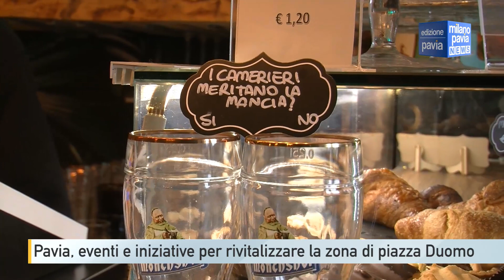Pavia, i commercianti di piazza Duomo chiedono di rendere più viva la zona: "Servono nuovi eventi"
Dai problemi legati alla malamovida e agli episodi di vandalismi degli anni scorsi ad una situazione diametralmente opposta. La zona di piazza Duomo a Pavia avrebbe bisogno di essere rivitalizzata con iniziative ed eventi. A dirlo sono alcuni commercianti nel nostro consueto giro dei quartieri della città.

Come si potrebbe rivitalizzare questa zona del centro cittadino senza ripiombare nel caos della malamovida e dei suoi eccessi? Innanzitutto, spiega, una commerciante della zona, bisognerebbe allargare la mente di diverse persone. In secondo luogo andrebbero organizzate iniziative di diverso genere.

Il mercato è un altro punto centrale per comprendere il commercio di piazza Duomo a Pavia: la sua presenza, in determinati giorni della settimana, favorisce il flusso di persone. Ma anche tra i banchi si evidenzia come la situazione sia tutt’altro che semplice.